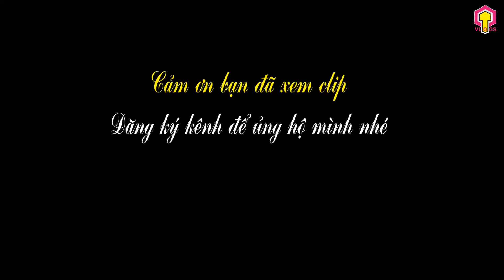Hướng dẫn sửa tủ lạnh | khắc phục lỗi đóng tuyết | Quang Thành Vlogs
Hướng dẫn sửa tủ lạnh | khắc phục lỗi đóng tuyết khi tủ lạnh sự dụng thời gian dài sẽ xảy ra hiện tượng đóng tuyết và không còn lạnh nữa, cách sau đây sẽ khắc phục và vệ sinh tuyết trong tủ lạnh, chúc các bạn có thêm kiến thức và kinh nghiệm hayn nhé, nếu thấy clip hữu ích vui lòng đăng ký kênh ủng hộ mình nhé cảm ơn các bạn.

Channel Quang Thành Vlogs
KÊNH HƯỚNG DẪN - KHÁM PHÁ - DU LỊCH - ẨM THỰC
- Đặc biệt kênh sẽ mang đến những hình ảnh đẹp nhất, những nét đặc trưng và cuộc sống của con người việt nam